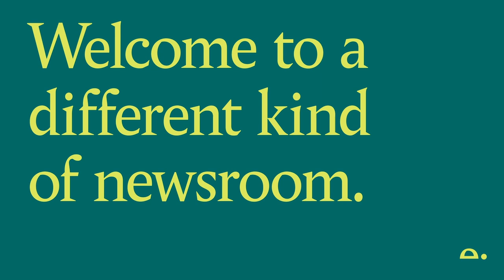Whitty, Vallance and SAGE: have the scientists failed Britain?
How much of the UK’s atrocious Covid death rate can be solely attributed to political decisions? From the outset, the most senior scientific advisors in the land have had a material influence over the information and its context, the communications and the strategy. “Follow the science” has been used by politicians as a means to instil confidence, but also to buy time and perhaps, in some cases, to defer accountability. While Ministers have felt the heat of the media and public scrutiny, SAGE has remained, stubbornly, in the shadows. Without knowing even who’s on it, their advice is missing crucial context. To what extent are our senior scientific advisors accountable for the UK’s Covid catastrophe?

Editor:
Matt d’Ancona
Editor and Partner

Invited guests:
Professor Ian Goldin
Professor of Development and Globalisation at the University of Oxford; Author of Rescue out 13 May 2021

Anthony Costello FMedSci
Professor of Global Health and Sustainable Development, University College London; Senior Advisor, Children in All Policies 2030 (CAP-2030); Co-chair, Lancet Countdown for Climate and Health Action; Former Director, Department of Maternal, Newborn, Child and Adolescent Health, World Health Organisation

Dr Deepti Gurdasani
Senior Lecturer, Queen Mary’s University, London – Epidemiology, statistical genetics, and machine learning

Dr Gabriel Scally
Public health physician, Visiting Professor of Public Health, University of Bristol. President of Epidemiology & Public Health, Royal Society of Medicine

Wednesday 21st April 2021